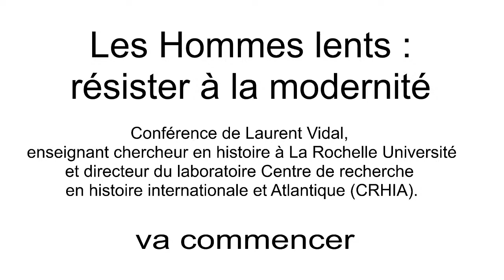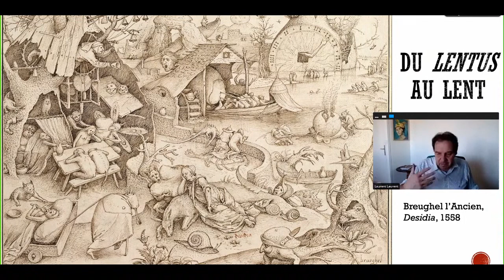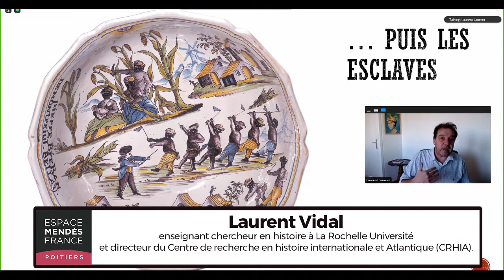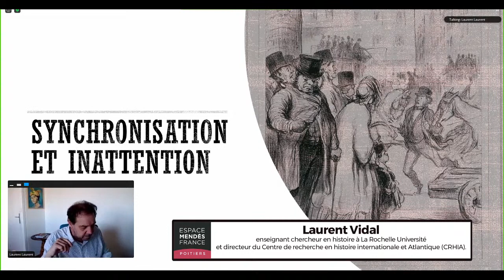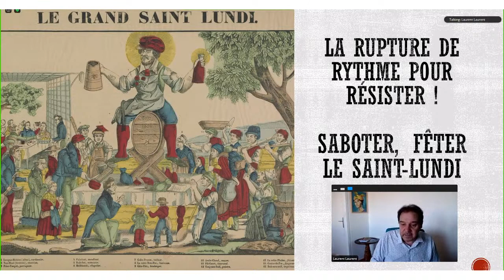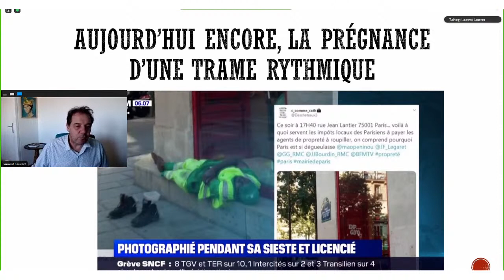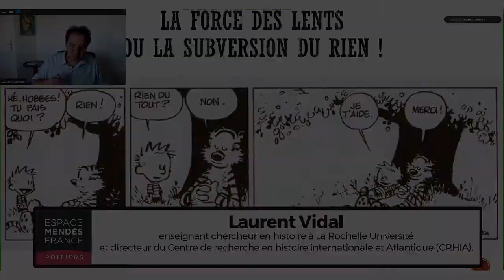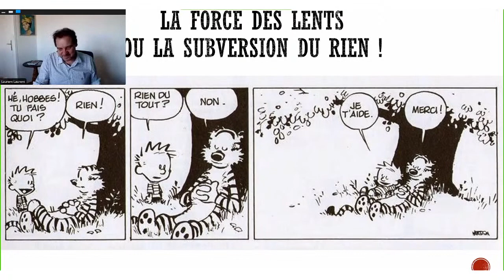Les Hommes lents : résister à la modernité - Laurent Vidal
Conférence de Laurent Vidal, enseignant chercheur en histoire à La Rochelle Université et directeur du laboratoire Centre de recherche en histoire internationale et Atlantique (CRHIA).

Dans le cadre du cycle de conférences Amphis des lettres au présent, en partenariat avec l'UFR Lettres et langues, université de Poitiers.